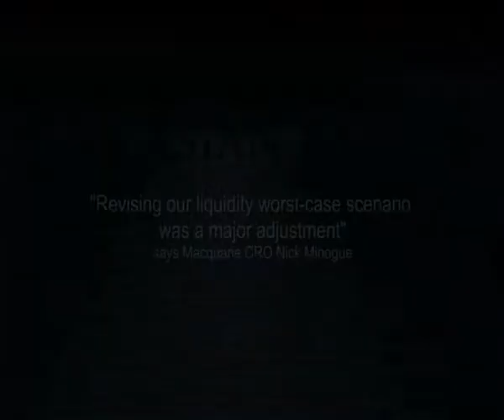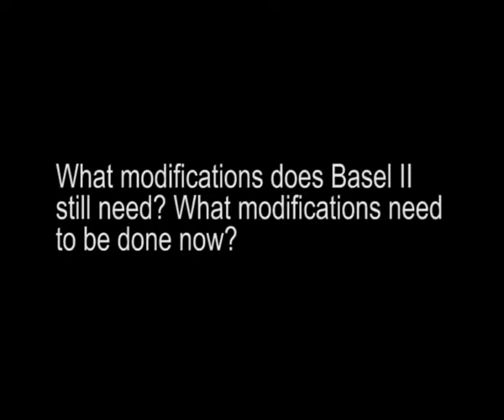Interview with Nick Minogue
Macquarie